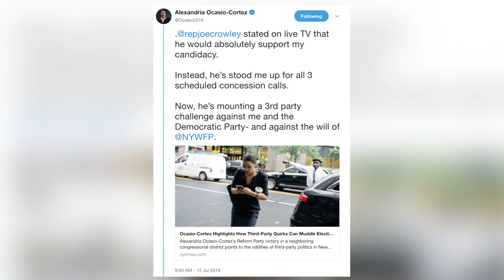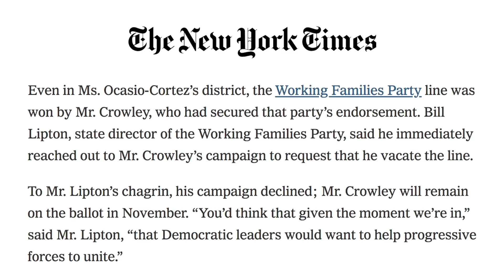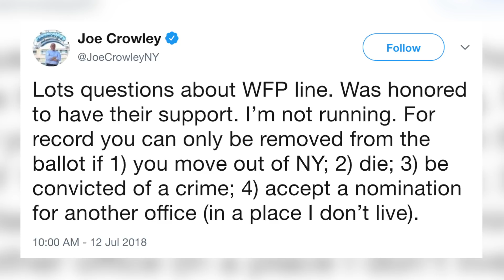Joe Crowley Stays On The Ballot As 3rd-Party Challenge To Ocasio-Cortez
Joe Crowley, who lost to Alexandria Ocasio-Cortez in the Democratic Primary, appears to be mounting a 3rd-party challenge to her in November.